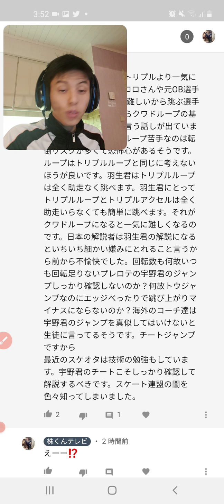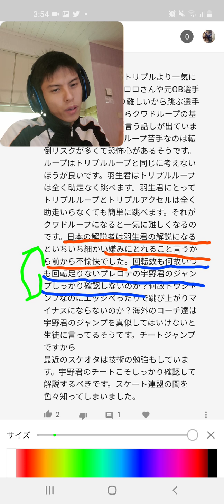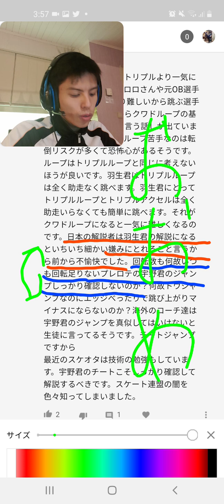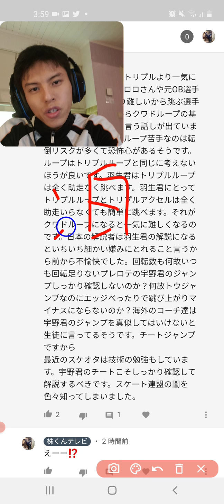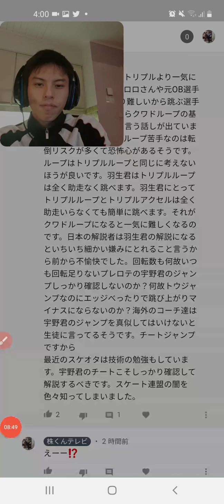【禁断の内容】宇野昌磨選手のジャンプが、プレロテになってても羽生結弦選手と同じような評価になってしまう理由および、今後のフィギュアスケート界の変遷について🤔